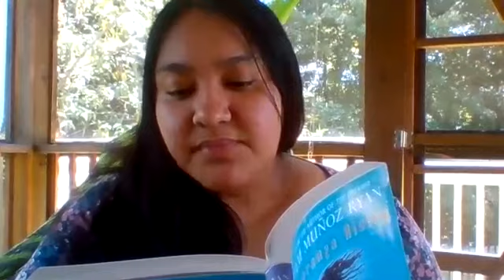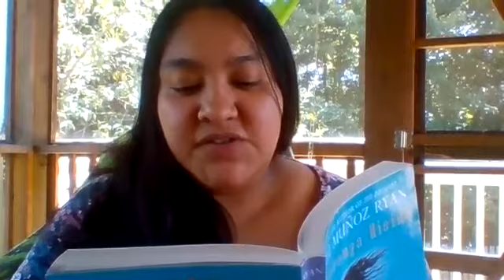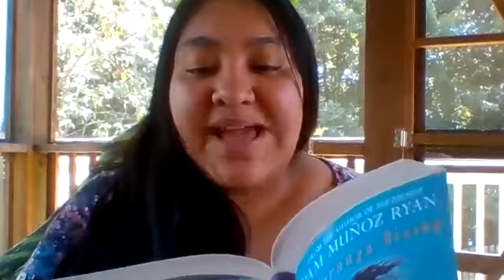Esperanza Rising: Chapter 9 - The Potatoes